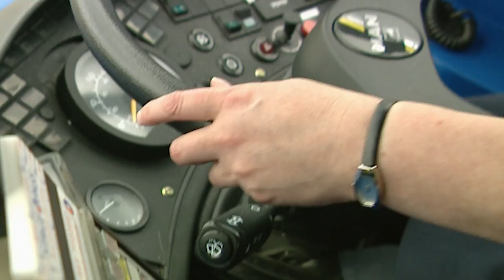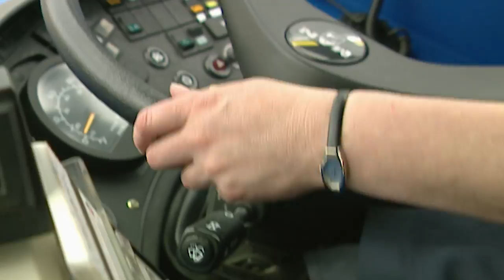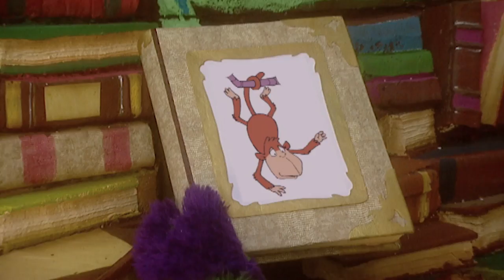Fimbles - RUBBER RING | HD Full Episodes | Cartoons for Children | The Fimbles & Roly Mo Show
Fimbo finds a hoop, which he turns into a steering wheel for his bus.  He and Florrie make a bus stop and everyone waits for Fimbo’s bus to arrive.  They wait … and wait … and wait.  Where has Fimbo gone?  And when will the bus arrive?

The Fimbles are Fimbo, Florrie and Baby Pom, magical characters who all live in a bright, lush, and colourful place called Fimble Valley.